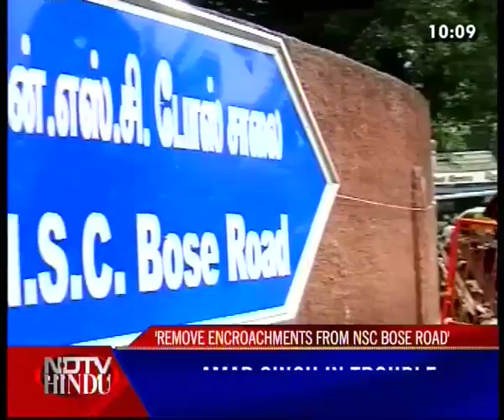THE LATE NIGHT NEWS-NDTV-HINDU-190711-2(3)